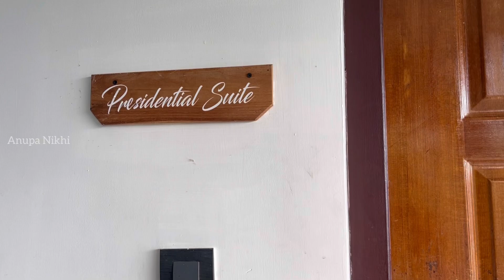Day with @arun_smoki 😎and Kochi Belt 🥰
Day with  😎and Kochi Belt 🥰

Mountain Lake Poomala, Thrissur District, Kerala, India.
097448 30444